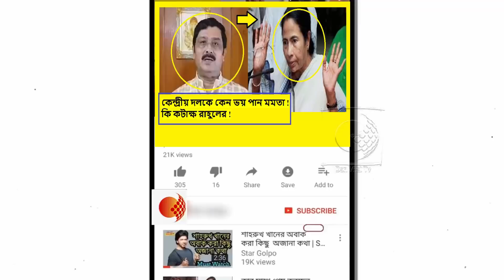মমতা ব্যানার্জী কি লুকাতে চাইছেন কেন্দ্রীয় বাহিনীর কাছে !কি বললেন রাহুল সিনহা !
দীর্ঘ টানাপোড়েনের পর অবশেষে কেন্দ্রীয় দলের সফরে অনুমতি গিয়েছে রাজ্য সরকার। গত দুদিন ধরে রাজ্যে কেন্দ্রীয় প্রতিনিধি দলের সফর ঘিরে তুমুল অশান্তি শুরু হয়েছিল। প্রবল আপত্তি জানিয়ে প্রধানমন্ত্রী নরেন্দ্র মোদীকে চিঠি পর্যন্ত লিখে ফেলেছিলে মুখ্যমন্ত্রী মমতা বন্দ্যোপাধ্যায়। শেষে মঙ্গলবার কেন্দ্রীয় স্বরাষ্ট্রমন্ত্রকের কাছ থেকে কড়া চিঠি পাওয়ার পর কেন্দ্রীয় প্রতিনিধিদলকে সহযোিগতার কথা জানায় রাজ্য সরকার।রাজ্য সরকারের এহেন কর্মকান্ডকে কি কটাক্ষ রাহুল সিনহার দেখুন।